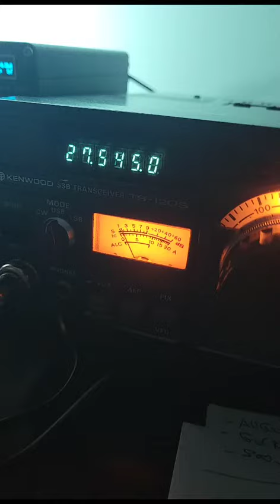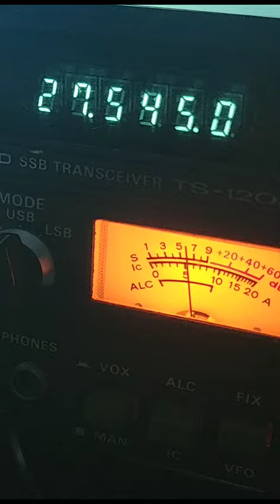Propagação Aberta nos 11 Metros - Rádio TS-120s - Antena Bazuca